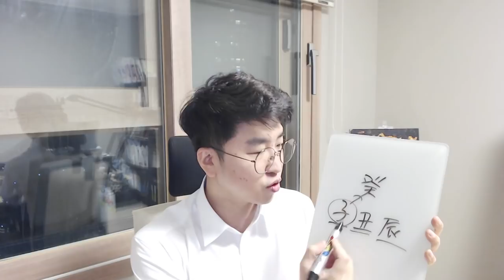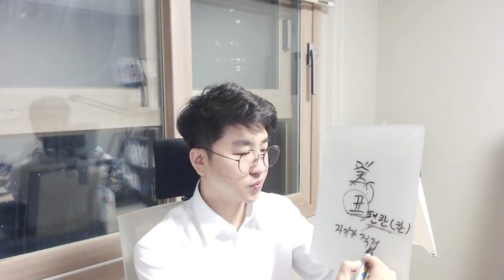5분 일주론 - 계축(癸丑)일주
지장간 설명이 추가되어있습니다.